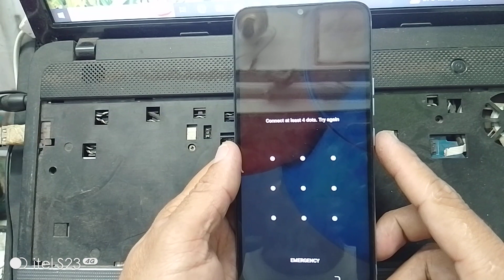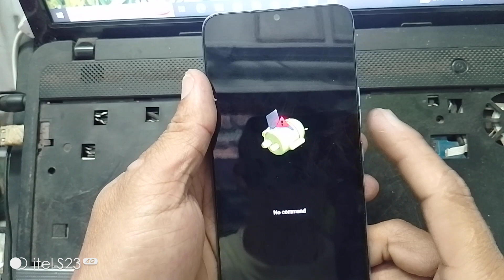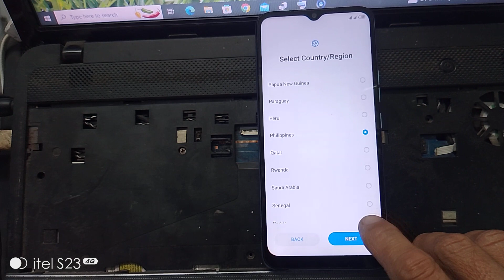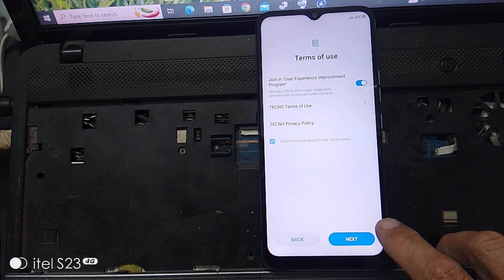Tecno Pop 5 lite password reset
Tecno pop 5 lite password reset done for